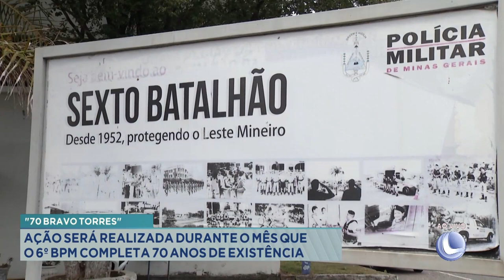"70º Bravo Torres": Ação será realizada durante o mês que o 6º BPM completa 70 anos de existência